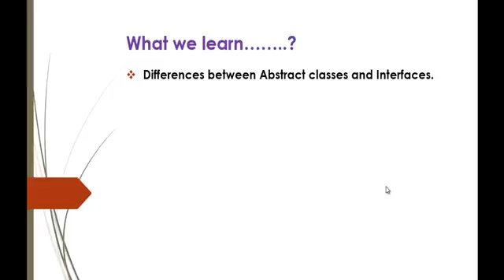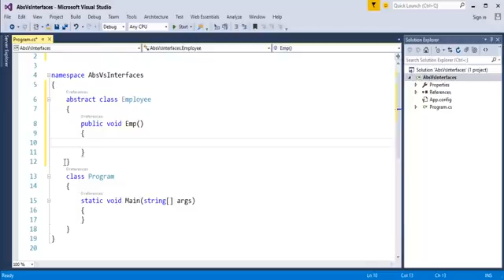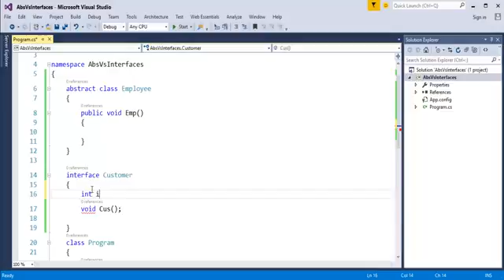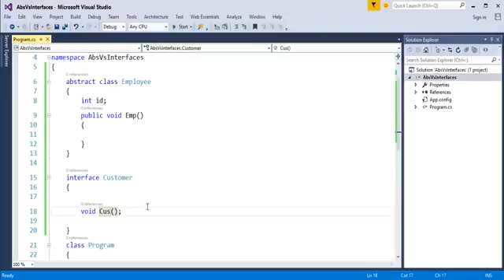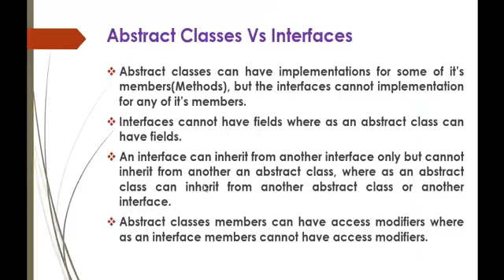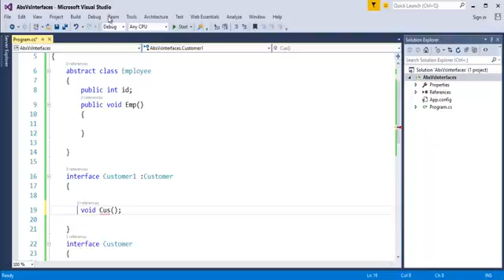C# Beginner to advanced - Lesson 28 - Abstract classes vs interfaces part 2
Abstract Classes Vs Interfaces

Abstract classes can have implementations for some of it’s members(Methods), but the interfaces cannot implementation for any of it’s members.
Interfaces cannot have fields where as an abstract class can have fields.
An interface can inherit from another interface only but cannot inherit from another an abstract class, where as an abstract class can inherit from another abstract class or another interface.
Abstract classes members can have access modifiers where as an interface members cannot have access modifiers.

ankpro
ankpro training
Asp.net MVC
C#
C sharp
Bangalore
Rajajinagar
Selenium
Coded UI
Mobile automation testing
Mobile testing
JQuery
JavaScript
.Net
Components of the .Net framework
Hello World
Literal